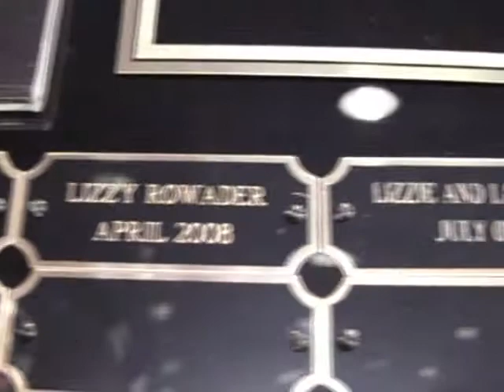Biggby's Best Barista?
Biggby Coffee Store 177 Best Barista Competition 10-8-08.